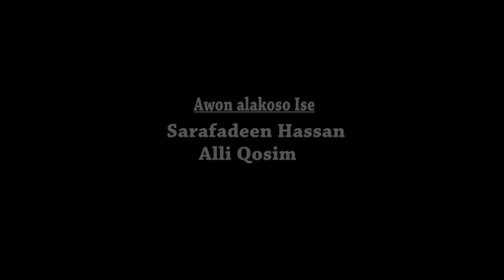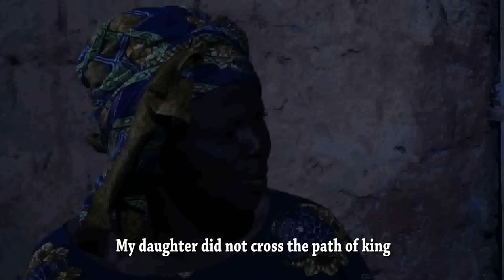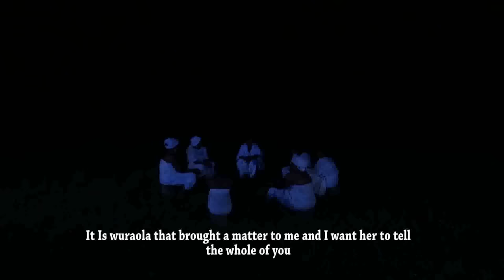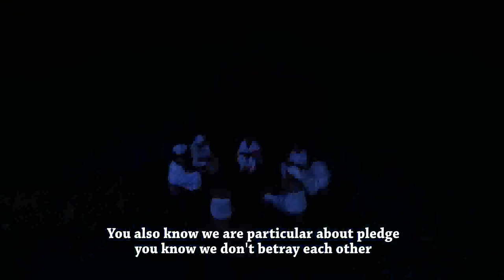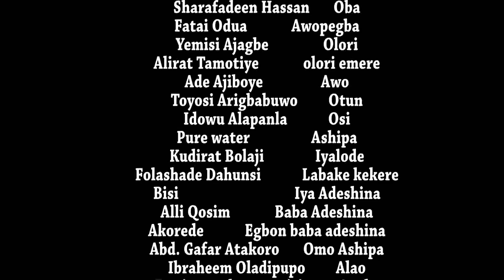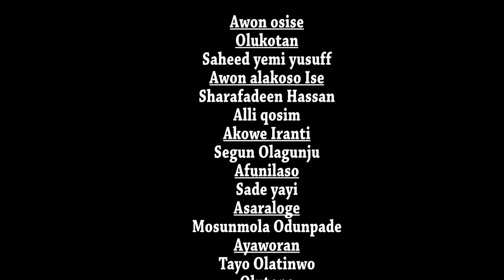BALOGUN ALAPOKA - An African Yoruba Movie Starring - Peju Ogunmola, Fatai Odun(Lalude)